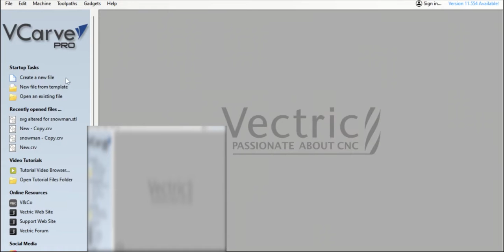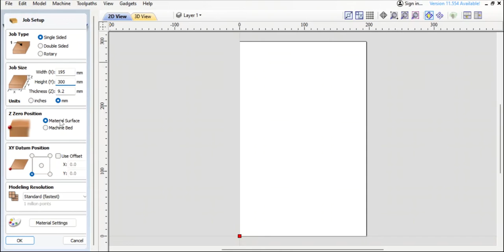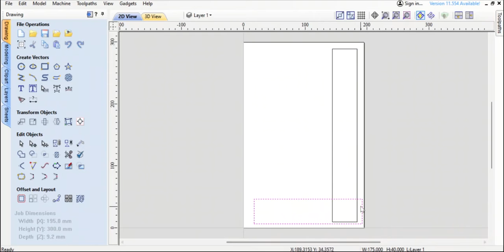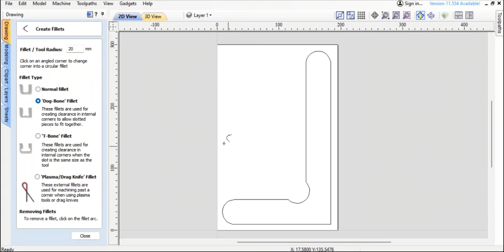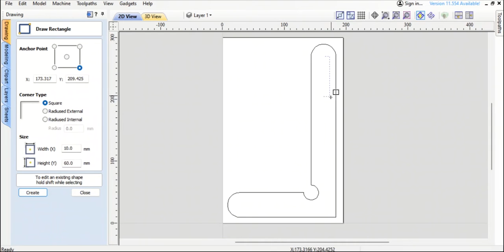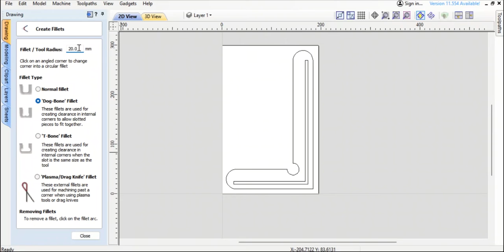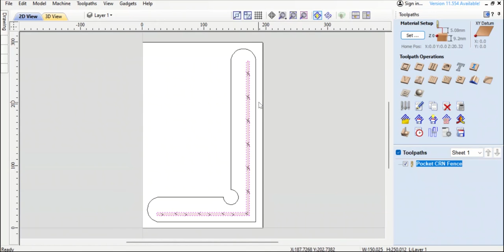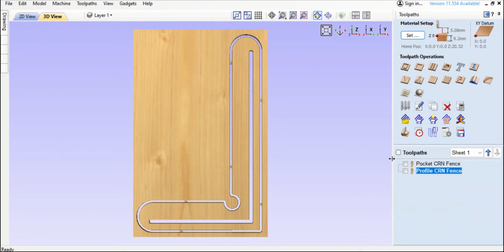How to make a CNC reference jig / How to make a CNC corner fence with V Carve pro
Hello and welcome to my beginner reference to CNC woodworking.  In this post I will illustrate how to make a CNC corner fence or CNC reference jig if you want to call it that for this DIY CNC project.

A CNC corner fence or CNC reference jig is an absolute game changer that can help you during the set up phase and is very replaceable, so it makes for an excellent DIY CNC accessory.